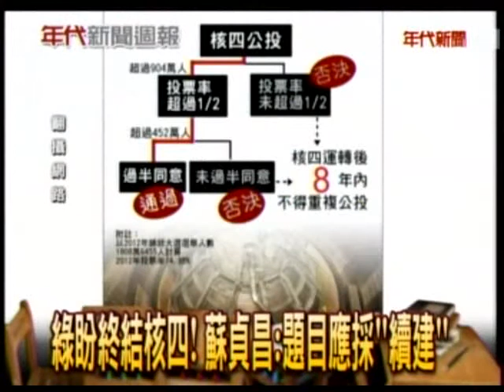20130304 不讓土地發生危險！林志玲挺身反核 年代新聞